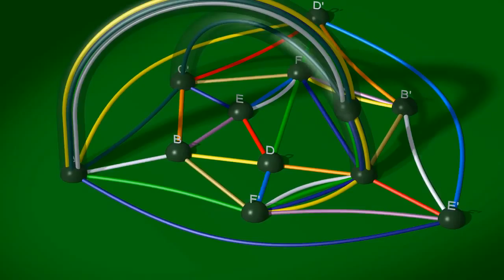Heegaard Seq 02